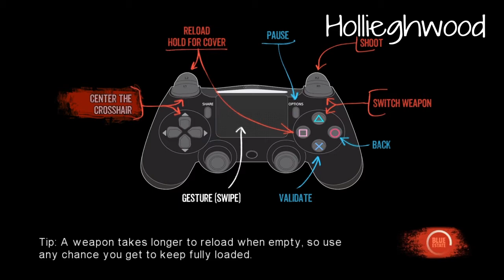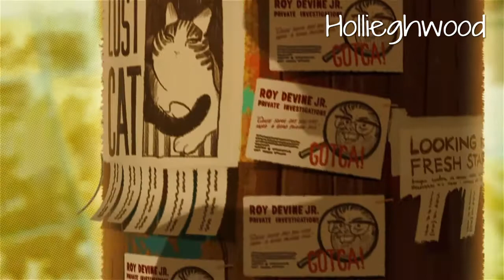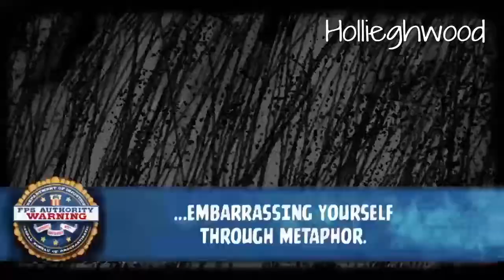Blue Estate The Game-- Not For The Kids.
Blue Estate is a black-humoured and corrosive rail shooter, adapted from the critically acclaimed and Eisner Award nominated graphic novel, Blue Estate by Viktor Kalvachev!